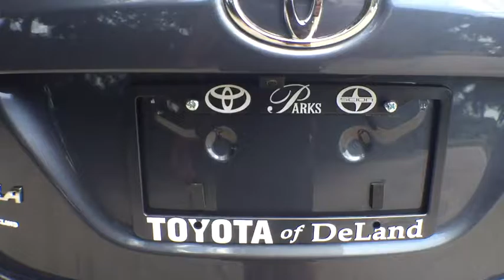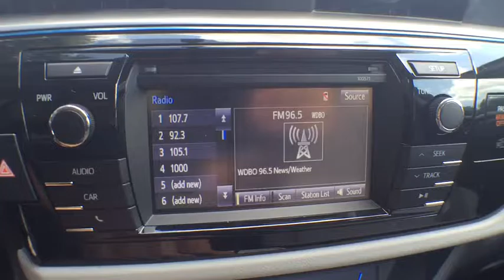2016 Toyota Corolla Longwood, Orlando, Lake Mary, Sanford, Miami, FL LGP534836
Parks Toyota
1701 South Woodland Boulevard